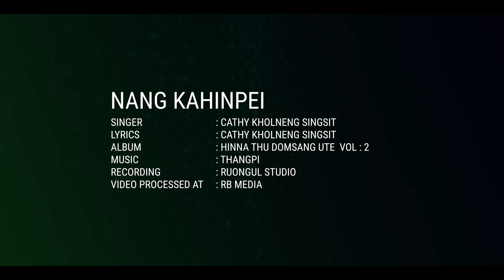NANG KAHIN PE || Cathy Kholneng Singsit || Hinna thu domsang ute vol-2 || Kuki Gospel Song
Song : Nang kahinpei
Lyrics :  Cathy Kholneng Singsit
Recording : Ruongul studio
Camera & Editing : RB MEDIA

1. Aw Pakai ka lungthim pumpin
Na thangvah ingting Pathen dangho
Angsunga na vahchoi la kasah jing ding
Ka lungthim tha hatsah jing in
    Minthan na loupi na choi at na
Nang kahinpei.
2. Aw Pakai ka leija thu chengkhat
Pot masang in jong nang in nahei
Kanung kama a nei kheltan jitai
Ka chunga nakhut na ngamjin
Nang kahinpei.
       Pakai jin keidin gon aneije
       Ei bulhit peh ding nikhat leh
       Aw Pakai na lungset longlou vin
       tonsot in nathoh jing e sumil ponge
3. Gim genthei boina lah a vah le
Hijeng jongleng aw Javeh ka Pakai
Ei huhhing thahat tah ken kanei
Galpi nia kalu neikhuh peh
Nang kahinpei.
4. Aw Pakai keidia na lunggel iti
mantam hitam ka lamlhah jong
Nakhol sohkeijin kalup jong nahei
Ka chon namlhah abonchan jong